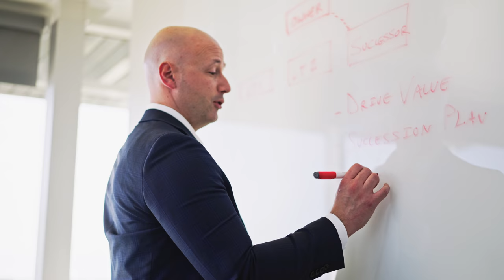How to Grow Your Business to the Next Stage | The Greenhouse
The Greenhouse is a resource hub consisting of a dedicated team and strategic business partners from around the nation that focuses on professional and personal growth for organizations, teams and individuals. From startup to succession, we’re here to help your business and people grow to the next stage.

Within various areas of business expertise, we’ve collectively worked with hundreds of companies across multiple industries in helping everyone from solopreneurs to the top Fortune 500 companies in the world achieve their goals.

For us, it’s all about connections and relationships in helping you. The Greenhouse has built a vast network of organizations, teams and individuals that realize the value of coming together as partners for the greater good to create something bigger than any one of us.

We're big believers here at The Greenhouse in growth mindset where there is no finish line. With our Proven Process, we can help no matter what stage of business you’re currently at. We take a unique solution-focused and team approach in not only helping you solve your short-term issues, but also in helping you with the long-term growth of your organization and people.

As you know, execution is all that matters, and The Greenhouse is ready to help YOU breakthrough to that next stage.